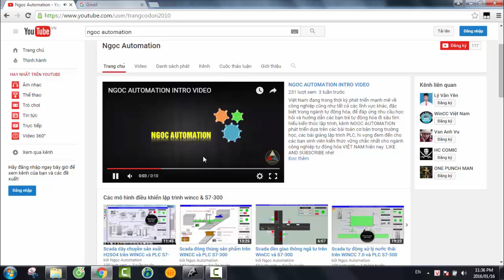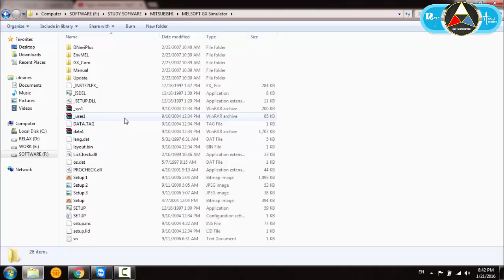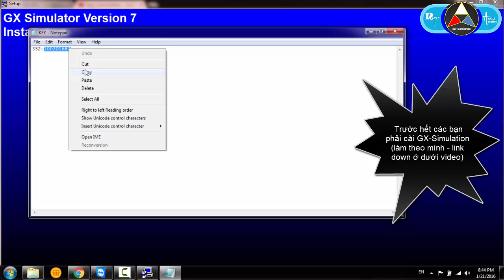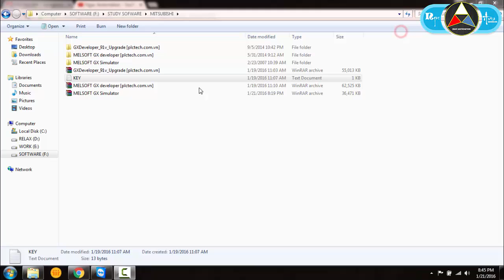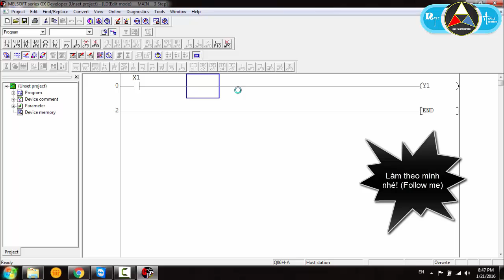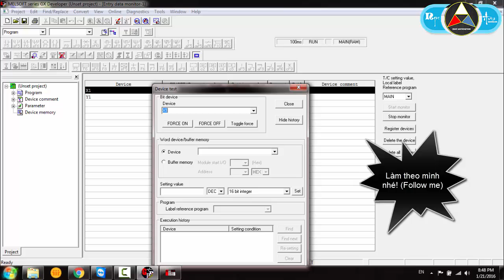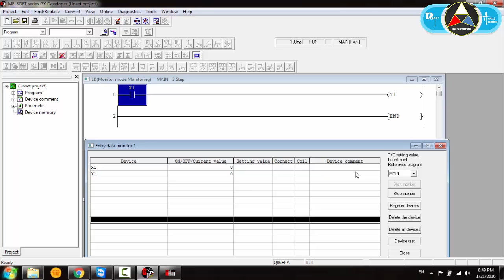PLC Mitsubishi training - Bài 1: hướng dẫn mô phỏng lập trình GX - Simulation